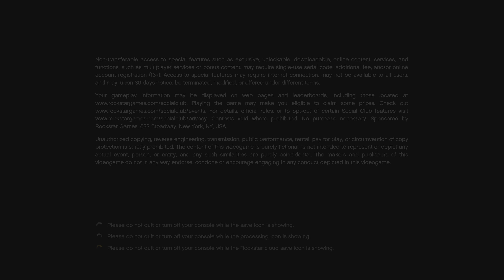Grand Theft Auto V_Part 5 Michael's Therapeutic Release And Parenting Skills 😂